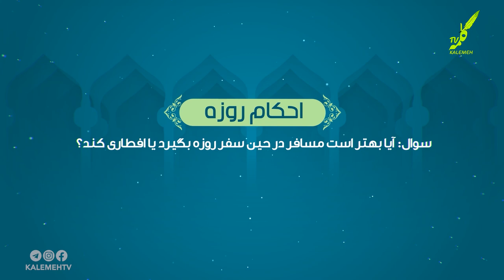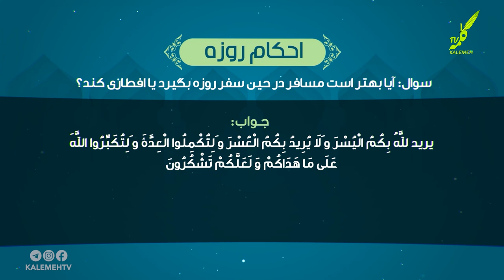احکام روزه (5) | آیا بهتر است مسافر در حین سفر روزه بگیرد یا افطاری کند؟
موشن گرافیک | احکام روزه (5) | آیا بهتر است مسافر در حین سفر روزه بگیرد یا افطاری کند؟